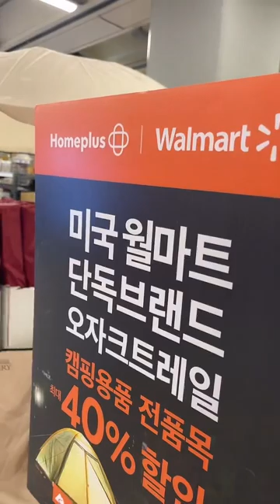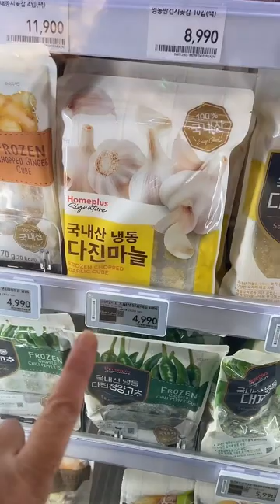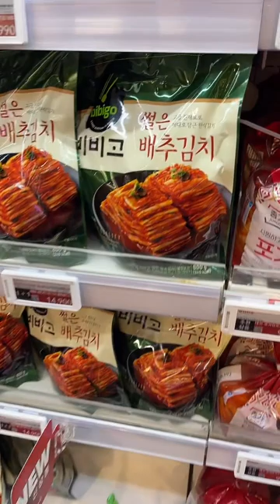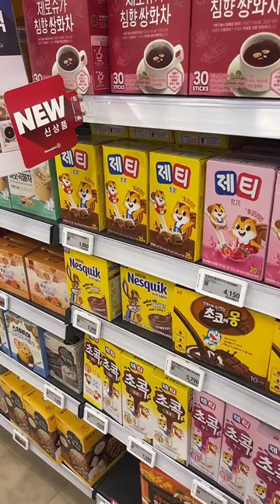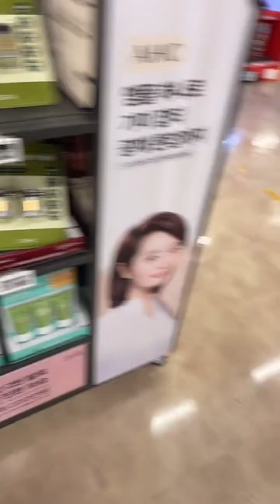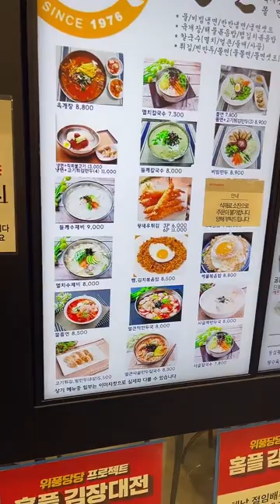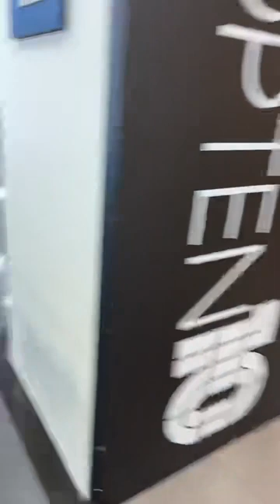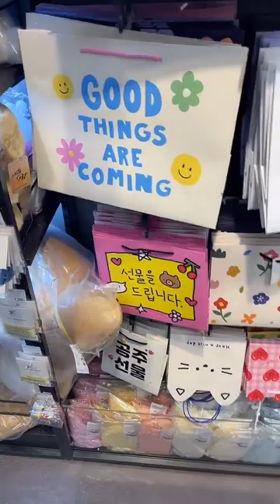South Korea Walking Tour Live: Homeplus Market